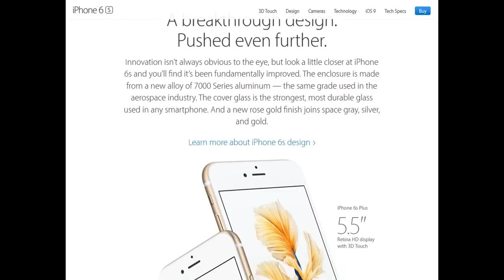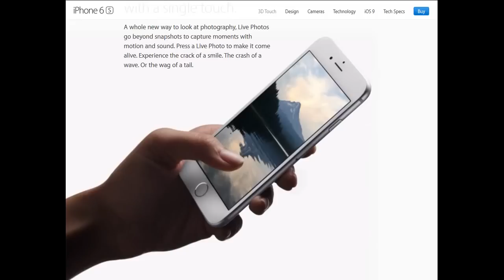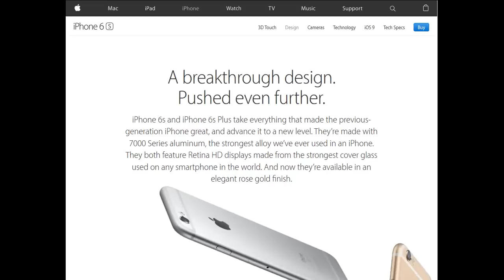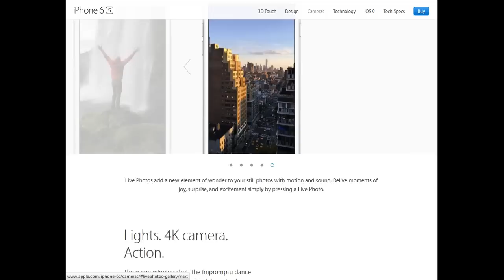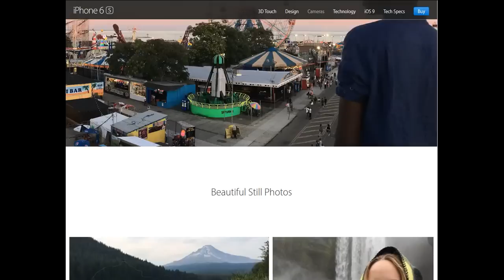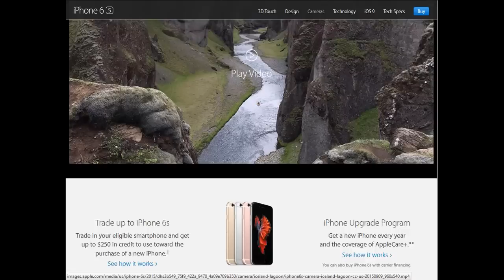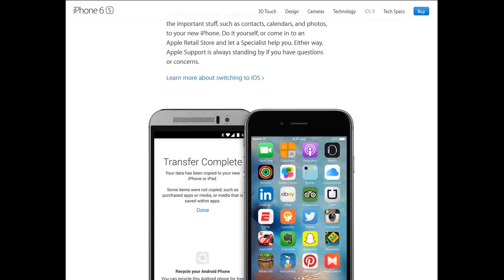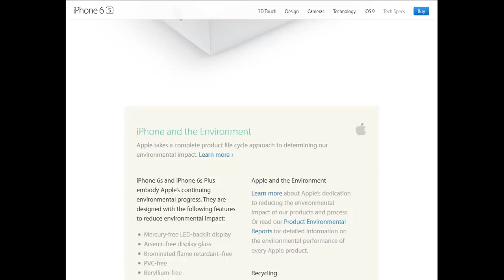New iPhone 6S Full Review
The exterior of the iPhone 6s is identical to its predecessor's - an aluminum unibody and Ion-X 2.5D glass shielding the 4.7" Retina display. The phone is 14g heavier though due to the new ForceTouch technology beneath the screen.

While the display may hide an entirely new (force) touch technology, it's still the same display in terms of size and resolution as on the iPhone 6: a 4.7" unit with a resolution of 750 x 1334 pixels (that's 326ppi). It's an LED-backlit IPS LCD screen with RGB matrix.

The iPhone 6s brings the long overdue camera resolution upgrade - Apple finally updated the iPhone's main camera to a 12MP imager. The front camera has received an upgrade to 5MP as well. Both sensors retain the same F/2.2 aperture.

 Display: 4.7-inch display with a 1334x750-pixel resolution at 326ppi, 3D Touch enabled
    Dimensions: 138.3mm  x 67.1 mm x 7.1 mm
    Weight: 143 grams
    Storage: 16, 64, or 128GB
    Memory: 2 GB RAM
    Processors: A9 chip with 64-bit architecture and M9 motion coprocessor
    Front camera: FaceTime HD camera. 5 MP photos and 720p HD video. Retina Flash
    Rear camera: iSight camera. 12 MP photos. ƒ/2.2 aperture. 4k video. True Tone flash.
    Battery life: Up to 12 hours mixed usage
    Touch ID: 2nd generation sensor
    NFC: yes
    Colors: Silver, Space Grey, Gold, or Rose Gold